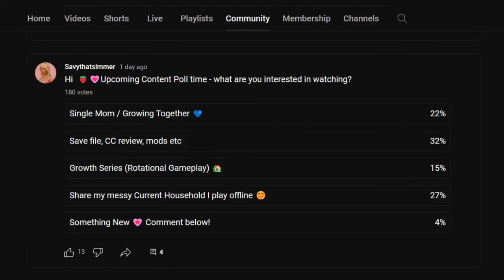Here's my Sims 4 current messy household, filled with cheating scandals 👀🍵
Grab your tea sis, get comfortable.

- Become a member and receive early access benefits and have your name showcased in my youtube videos!
✨Download on the gallery: EA ID - Savythatsimmer

Time Stamps:
0:00 - 0:54 Intro
1:25 - 2:05 What is a current household update?
2:05 - 3:43 When I started playing with Marlee
3:44  - 5:55 Marlee's backstory
5:55 - 7:57 Marlee's Drama
7:54 - 10:34 Husband's MIDLIFE CRISIS
10:34 - 14:02 Marlee's Lore
14:03 - 25:55 Donnie (EX HUSBAND)
25:55 - 31:23 Elenor (EX Wife) Messy
31:23 - 34:03 Marci (Donnie's EX Fiance)
34:30 - 37:42 Marlee's Family
37:42 - 39:24 Should Marlee and Huston work on things or separate?
39:24 - Photos of Marlee's Life